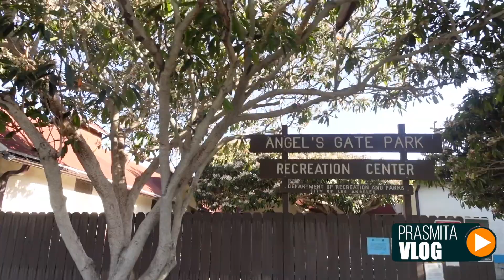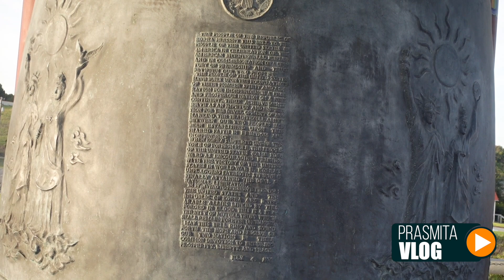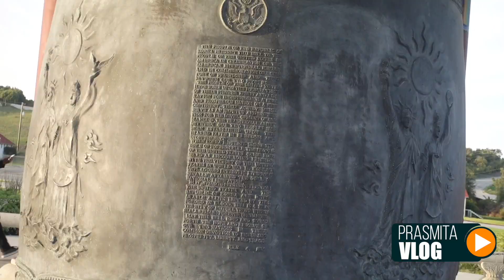कोरियाले अमेरिकालाइ चिनो दिएको यत्रो ठूलो घण्टी Prasmita Vlog : Korean friendship Bell California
Prasmita Vlog : घुमफिरमा धुमधाम रमाउने एक नेपाली छोरी Prasmita Sharma को नेपाल र बिदेसका यात्रा र जीवनसैली नै यो  vlog हो ।
अमेरिकाको क्यालिफोर्नियामा रहि एयरलायन्स क्षेत्रमा कार्यरत मैले नेपाली भाषीका लागि उपयोगी हुने प्लेन र बैदेसिक यात्राबारे अर्को च्यानल chilgadi पहिलेदेखि नै सन्चालन गरिरहेको छु ।
तपाइहरुकै चाहना र अागह्रकामा मेरो यात्रा बर्णन समेटिएको यो च्यानल सुरू गरेको हु । यो च्यानलका भिडियोहरु तपाइलाइ रुचिकर लाग्नेछन भन्ने अपेक्षा छ ।
Nepali in USA